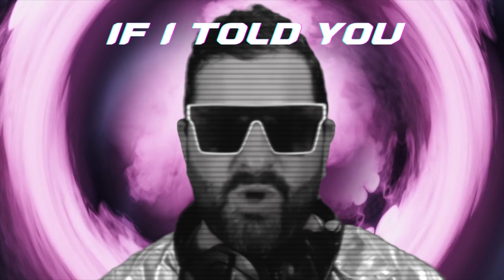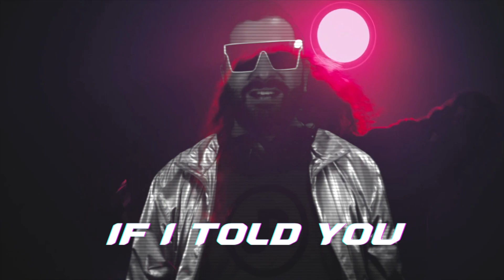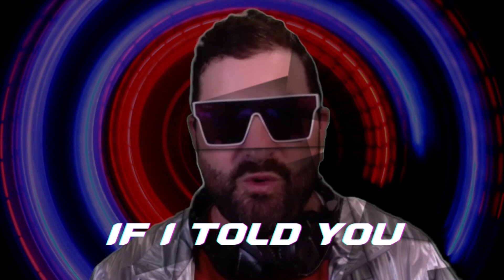Would You Believe It? EduTry Music Remix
James Peden (JP) Australian-based Synth Pop artist that went on a journey to find a producer that could remix his Synth-wave/ pop track Would You Believe It?

The original version was mixed by Russian based artist Spaceman 1981, which Spaceman has mixed tracks for JP like City of Dreams, Angel, Progress and more.

After approaching a few artists and producers JP was unable to find someone to remix the song. So he thought, 'let's try out Fiverr'. JP dreamed of having a Trance version of the track and came across EduTry Music.

Not knowing what to expect JP was blown away with the remix he did. EduTry is known for his remixes of classical music into modern trance remixes.

Would You Believe It? Released by Pur Zynth Rekords

Video created at JP Sounds Studio by James Peden.